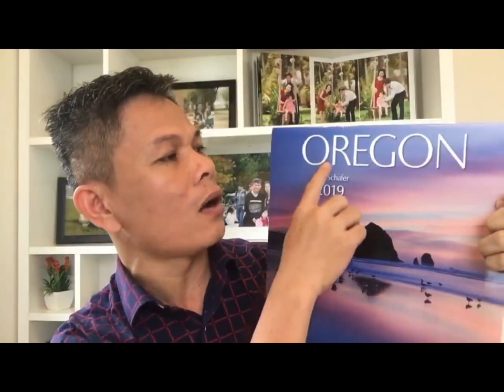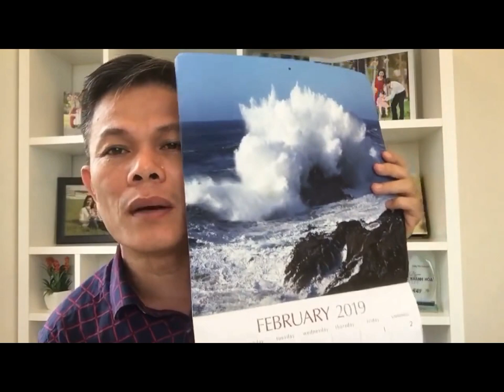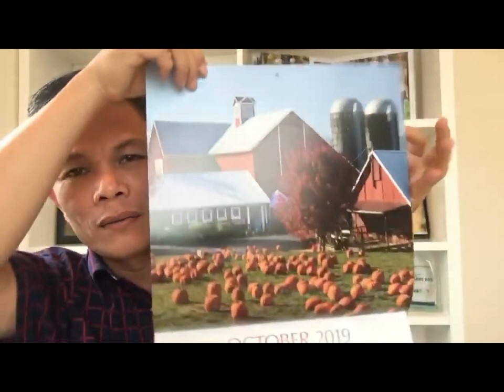Hôm Nay Bạn Làm Gì - Bài 385